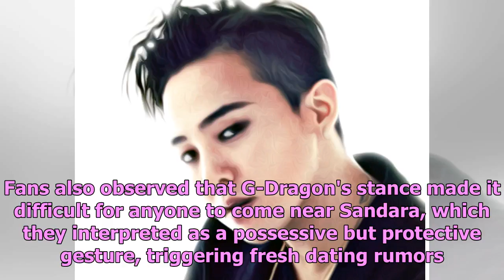G-Dragon & Sandara Park Dating: Netizens Find New Evidence Of K-pop Idols' Secret Romance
Fans who caught Sandara Park attending rumored boyfriend G-Dragon's "ACT III: MOTTE" concert in Seou...